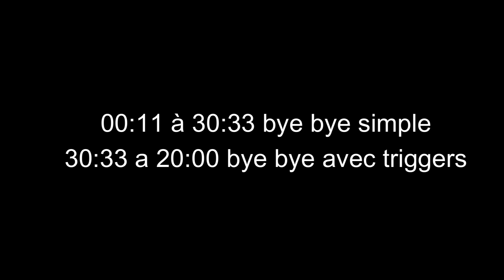ASMR 1H BYE BYE